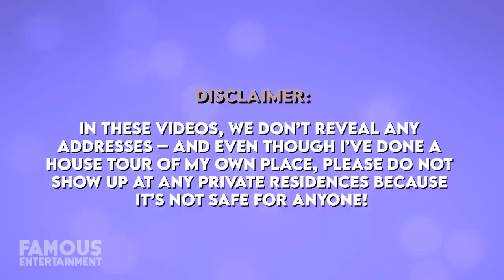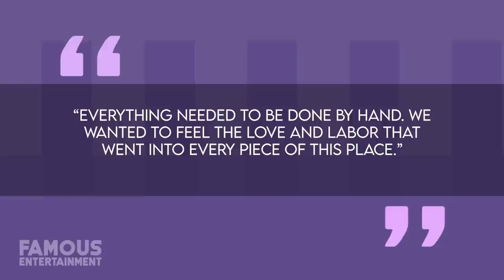Will Smith & Jada Pinkett Smith | House Tour | New $11.3 Million Hidden Hills Mansion and More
Just because power couple Will and Jada Pinkett Smith already own 8 or more properties, doesn’t mean they’ve stopped purchasing luxury real estate. Just last month it was reported that The Smiths dropped over $11 million on a newly built “Napa Modern” style home in Hidden Hills, not too far from their longtime main residence. Their $42 million custom compound is located just outside Calabasas and it boasts Moroccan-inspired vibes inside with earthy tones and rich colors throughout. Today we’ll check out where Will and Jada call home, including their newest purchase.